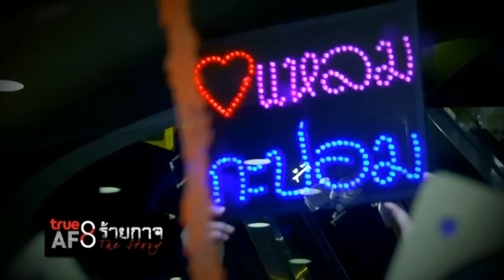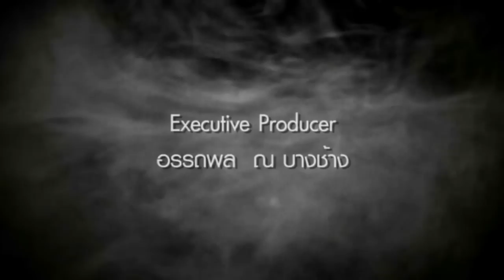True AF8 ร้ายกาจ The Story Tape 59